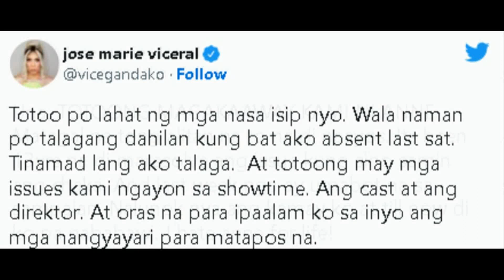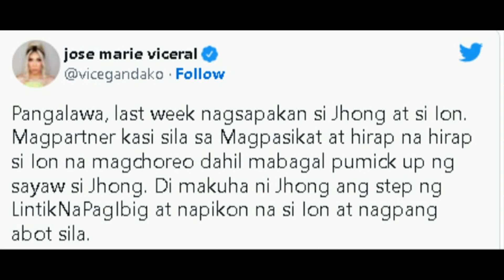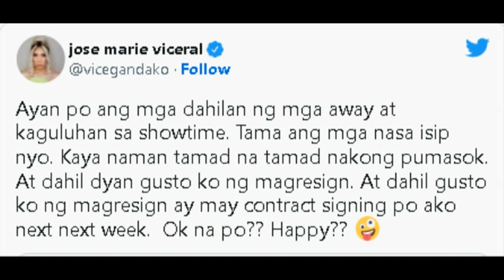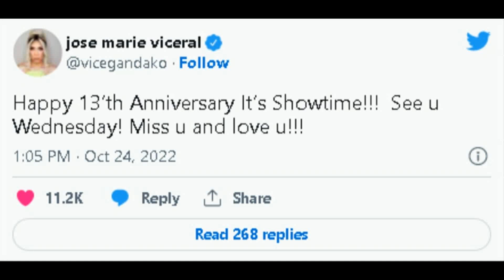Vice Ganda INAMIN Na MAGKA-AWAY Sila ni Anne Curtis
Vice Ganda SINABI Ang LAHAT Ng ISSUE Niya sa Mga Host Ng Its Showtime